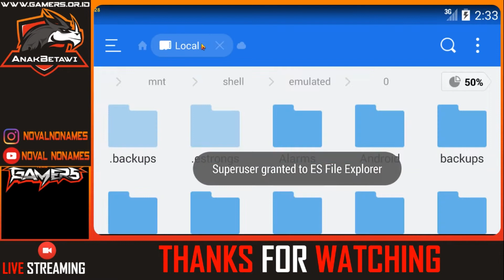Cara Undetected Emulator PUBG Mobile !!!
Terima Kasih Untuk Kalian Yang Sudah Support Channel Saya